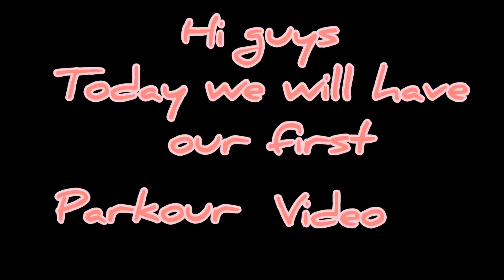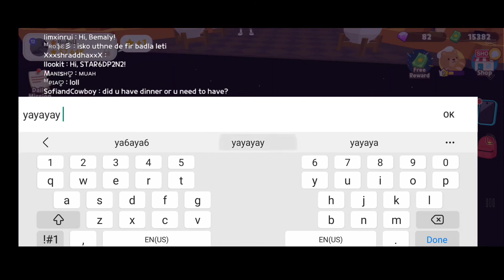FIRST PARKOUR VIDEO ON THIS CHANNEL IN PLAY TOGETHER BY WONDER BEAR PLAY TV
hi frnds this is my first time to make a video on solving a parkour jn the home party pls like share and subscribe after enjoying this video and pls hit the notification so u don't miss anything